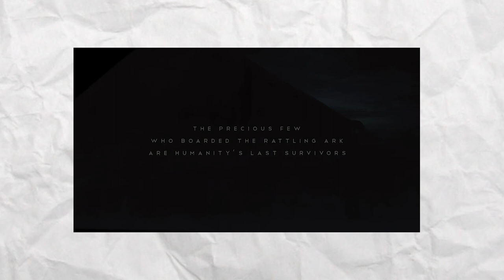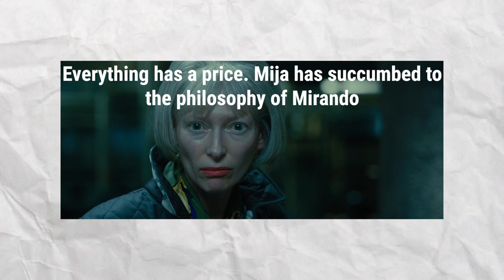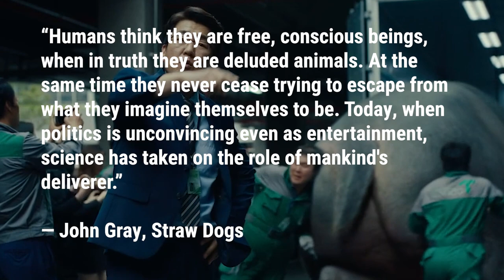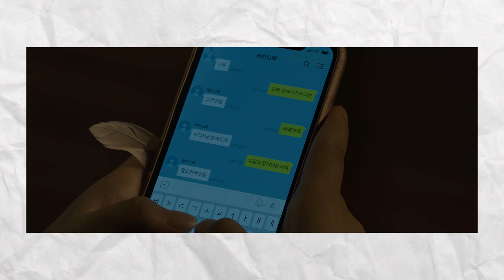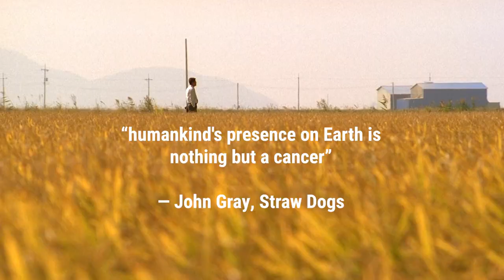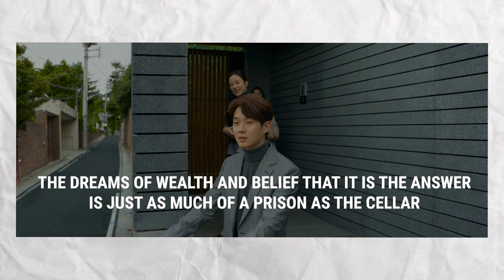What Bong Joon Ho Is Trying to Tell Us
Examining the films of Bong Joon Ho and the symbols and meaning behind the critiquests on family, society, war, class, and more. Looking to understand the narratives in the story he tells with a somewhat religious and nihilistic examination.

Links in my channel (check it out!)

Footage used:
The Host, Parasite, Memories of Murder, Walter Mitty, Snowpierecer